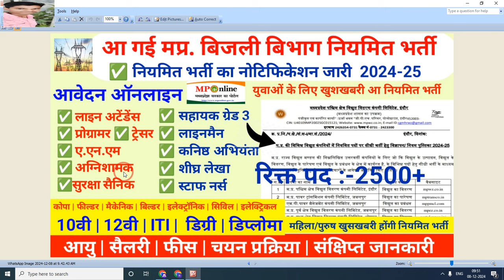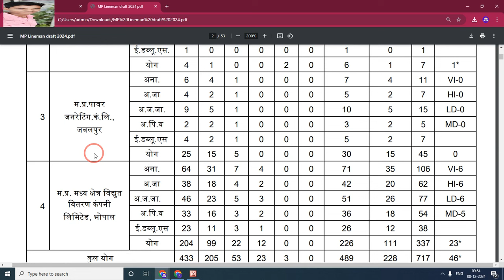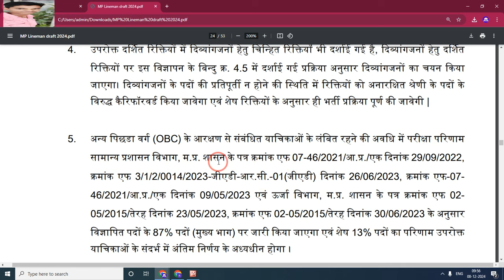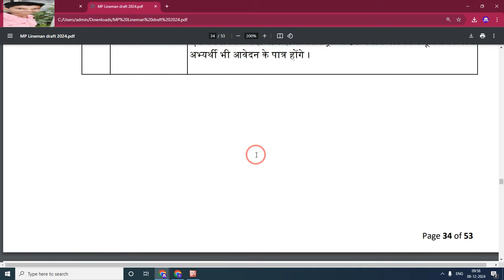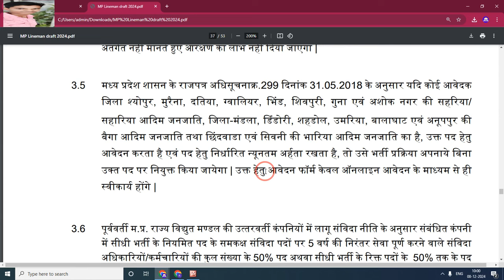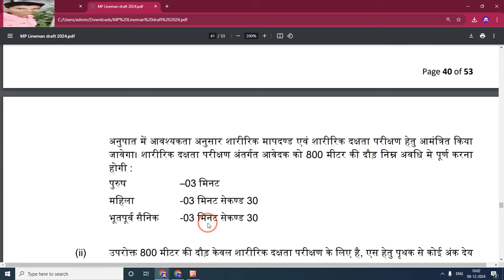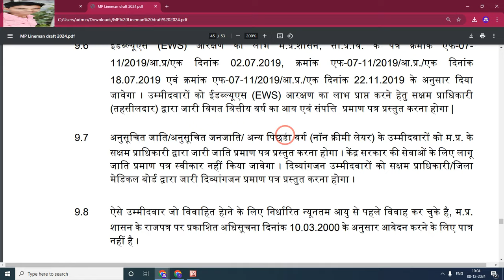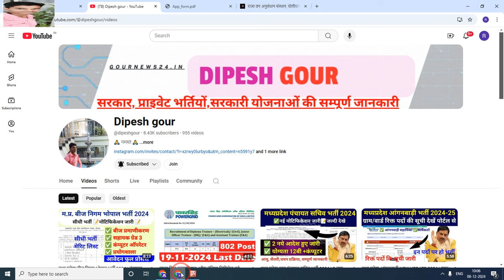मप्र. नियमित पदों पर बिजली विभाग भर्ती का नोटिफिकेशन जारी | आवेदन MP Online | 10 वी, 12 वी,आईटीआई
My others social media link follow

Official
Official
Notification :-
Job apply
Link :_=

anganwadi सैलरी
csc news
job
madhya pradesh state electronics deve...
mp bharti
mp bharti 2024
mp job

      😍DIPESH GOUR😍